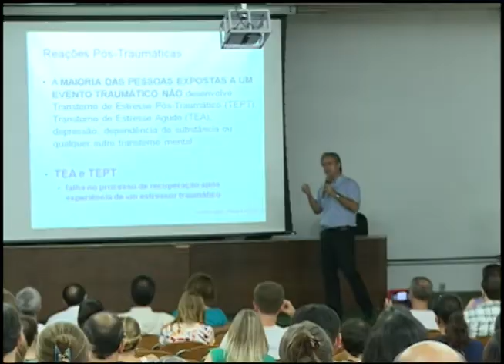Notícias da UFSM - Encontro sobre acolhimento aos alunos